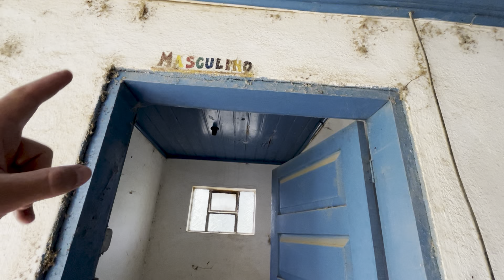POLÍCIA FOI CHAMADA NESSE LOCAL E SE DEPAROU COM UMA CENA ASSUSTADORA!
NESSE LOCAL ACONTECEU ALGO MACABRO!